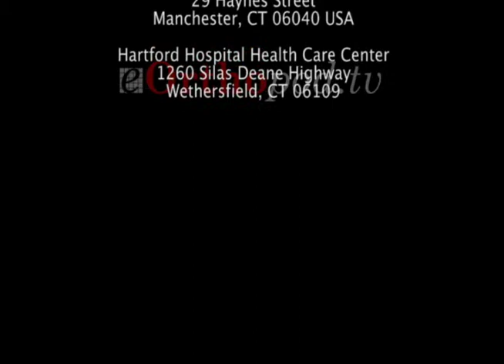James Mazzara Cubital Tunnel eOtv c